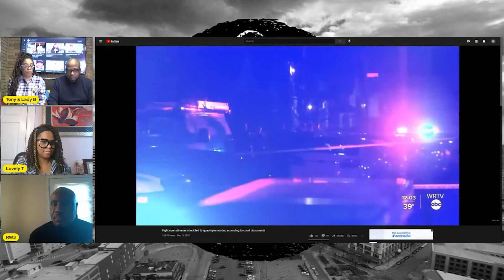Is Stimulus money making people crazy?!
Watch Us Live Every Sunday on Facebook starting @ 4:45